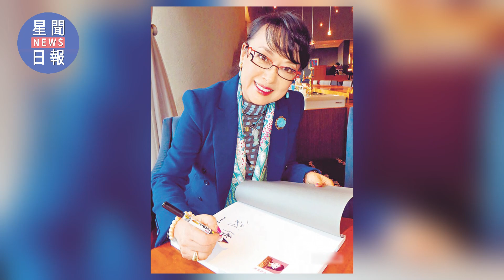翁倩玉30年近照不敢認！被視帝奪初夜遠逃日本，隱瞞70年真實身份洩露震驚全台#翁倩玉#龍兄虎弟#星闻日报